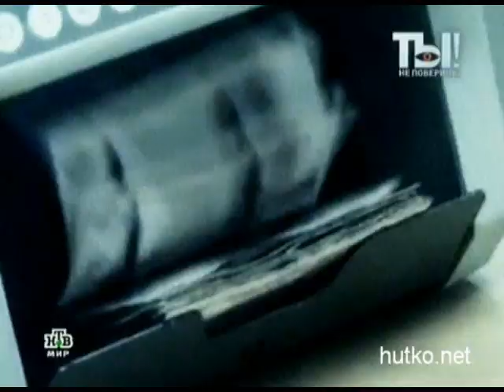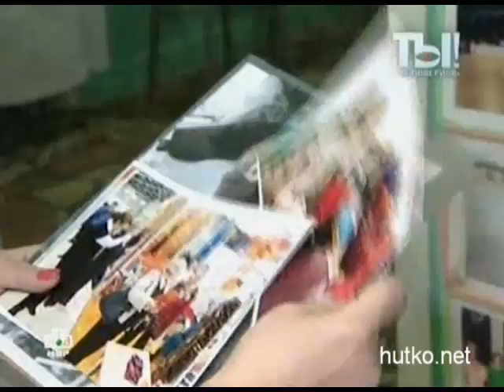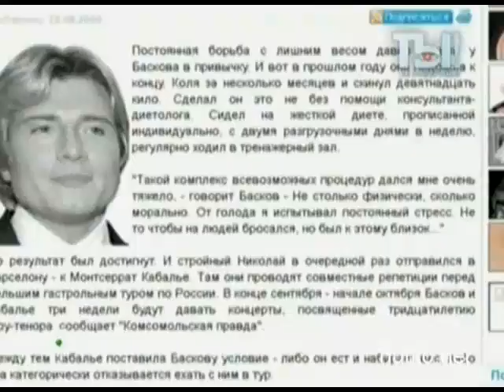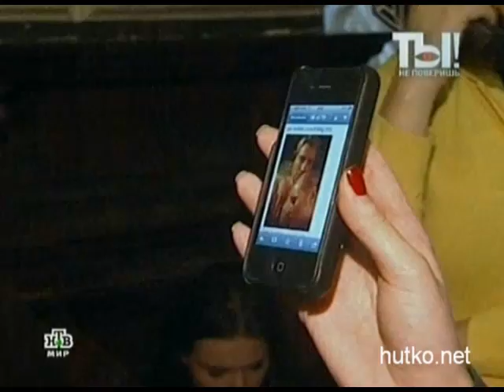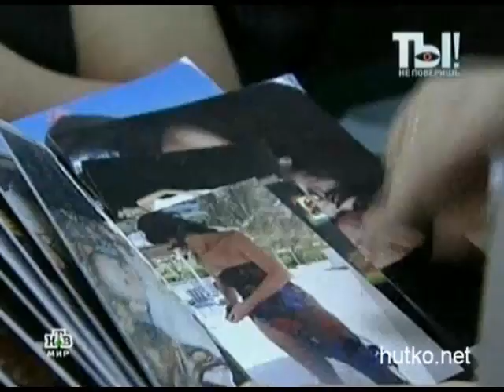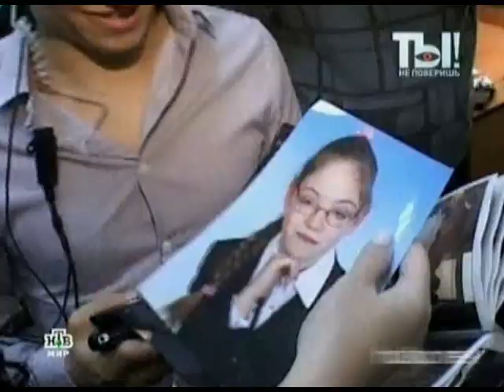Ty ne poverish' 19.11.2011 NTV onlain smotret' | Chast' 1